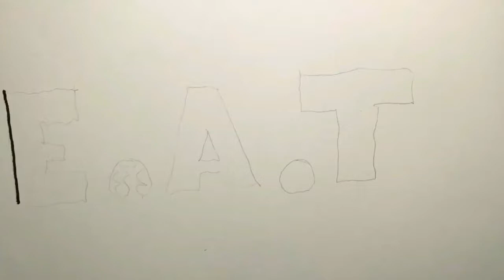YILDIZ SAVAŞCISI LULU PORTRE ÇİZİM (TIMELAPSE-PORTRAIT)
Bu sarkiyi kullanmakta ve videonuzdan para kazanmakta serbestsiniz ancak sunlari video açiklamaniza eklemeniz gerekir: